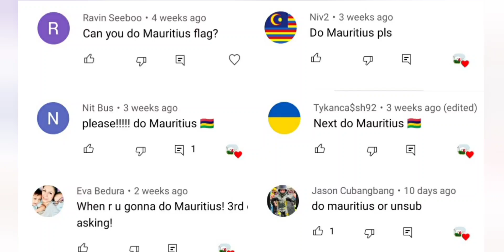Mauritius Historical Flags